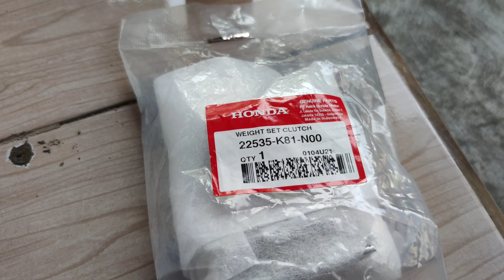Jangan sampai salah ganti kampas ganda Honda Beat LED 2020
video penggantian kampas ganda honda beat 2020 menggunakan produk dr pulley.